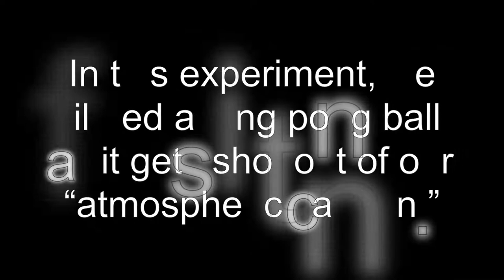Atmospheric Cannon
Students used a Phantom camera to see the results of what happens when a ping pong ball is shot from a cannon.  They were able to measure the speed and see the resulting shock waves created.